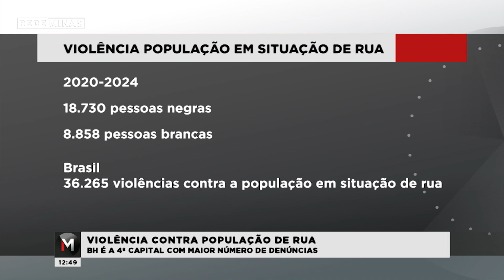Violência contra população em situação de rua no Brasil - Jornal Minas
O observatório Brasileiro de Políticas Públicas com a População em Situação de Rua do Polos/UFMG e o Movimento Nacional da População em Situação de Rua promovem uma campanha contra o aumento da violência que atinge essa população em todo Brasil. Hoje foram divulgados atualizados. Belo Horizonte é a quarta capital com o maior número de denúncias em 4 anos de levantamento. As divulgações estão no Instagram do Polos de Cidadania, que é um programa transdisciplinar e interinstitucional de extensão da Faculdade de Direito da UFMG.